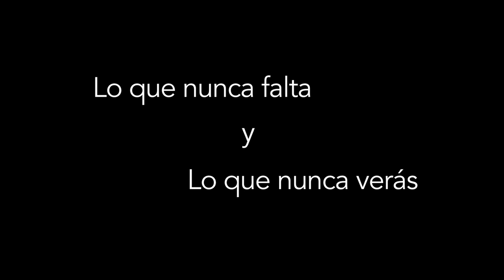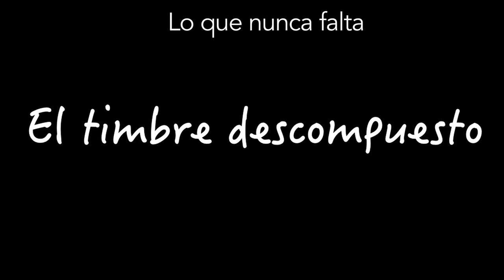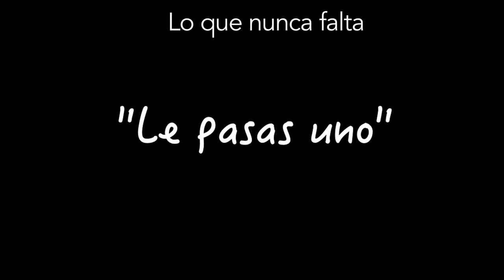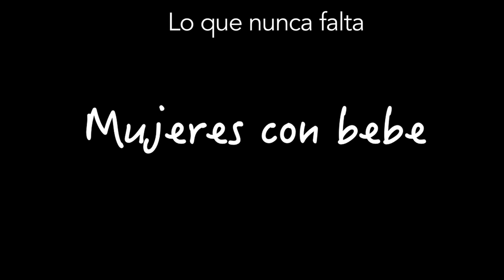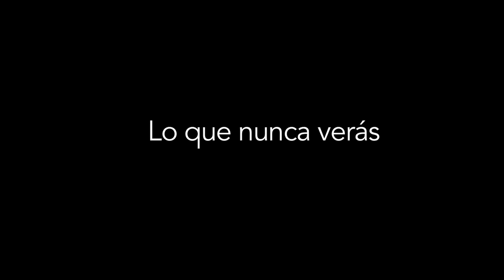Nunca Nunca en los Camiones - Sketch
Lo que nunca verás en los camiones y lo que nunca puede faltar.
Vendedores, enfrenones, apretones, arrimones, etc.

La mejor forma de ayudarme es compartiendo este video :D

Queremos hacer muchos nunca nunca en diferentes lugares;